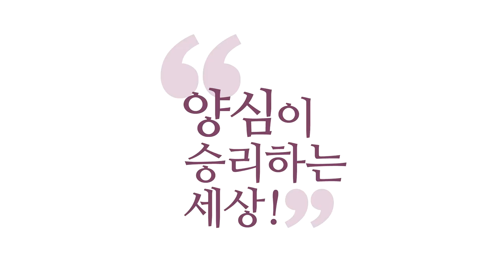[3분 양심] 부득이(不得已) _홍익학당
(200524 양심톡톡 일요) 참나랑 친해지면, 부득이 그렇게 안 하고는,
찜찜해서 못 견뎌서 어쩔 수 없이 하게 되어 있어요.
그러니까 자기가 찜찜해지게 만들어놓으면 돼요.
그러면 보살은 어쩔 수 없이 합니다.
보살도 다 좋아서 하는 거 아니에요.
부득이 해요. 부득이. 진리가 그러니까. 공식이 그러니까 부득이.
양심이 힘들어하니까. 부득이 그렇게 안 할 수가 없잖아요.

어머니들이 자녀 키울 때, 그 고생하시는 게, 부득이.
내가 안 하면 애가 젖을 못 먹으니까.
내가 젖을 안 주면, 젖을 못 먹으니까.
또 내가 안 움직이면, 부모님 마음이 그렇죠.
내가 안 움직이면 자녀가 살 길이 없으니까.
움직여야 하잖아요. 내가.
보살 마음이 그렇게 자녀 돌보는 부모 마음이에요.

그러니까 짜증도 나고, 아니 자녀 중에 미운 자녀 없을까요?
밉죠. 미운 짓 하면 밉죠. 뭐 미운 몇 살 그러잖아요.
그때 진짜 밉잖아요. 밉지만 밉다고 해서,
내가 포기하는 건 아니잖아요. 꼭 사람 만들어놔야지.
이 마음이 있잖아요. 속에는. 그게 내 책임이지.
그래야 하지. 부득이 그래야지 하는.
저는 부득이라는 말 좋아합니다.
늘 좋을 수는 없거든요. 보살이.
부득이라도 할 정도의 수준이 되면, 보살 맞다. 이겁니다.

그러다보면 점점 더, 마음이 열려서 보살도 부득이 한다 보다
양심에 뿌듯해서 하는 그런 체험들이 더 많으시겠지만,
저는 이제 그 뭐랄까요. 최소한의 기준.
부득이해서 할 수 있으면, 보살이다.
억지로라는 느낌은 좀 싫잖아요.
양심에 맞고, 진리에 맞고, 양심이 좋아하니까,
내 에고는 원하지 않지만, 부득이 이렇게 하는 게 맞겠다.
그러면 에고를 제압할 정도는 된다는 얘기거든요.
그래서 제가 부득이를 좋아해요. 부득이.
부득이랑 똑같아요.

양심 51%만이라도 하자.
꼭 51%만 할 필요는 없잖아요. 그런데 51%라도 하자.
그러면 부득이 양심을 따를 수준 정도는 되거든요.
그 정도면 저는 보살이시다. 좋은 건 좋아서 하고,
싫은 것도 부득이 할 수 있으면 보살이다.
좋은 건 걱정할 필요가 없죠. 좋아서 하는 거니까.
살이시다. 좋은 건 좋아서 하고, 싫은 것도
부득이 할 수 있으면 보살이다.